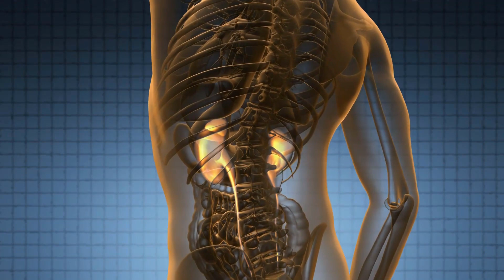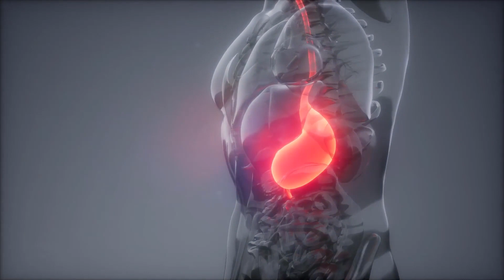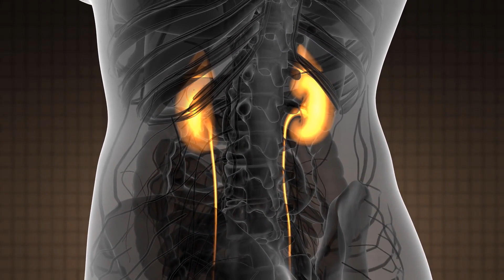Was ist Nierenagenese?